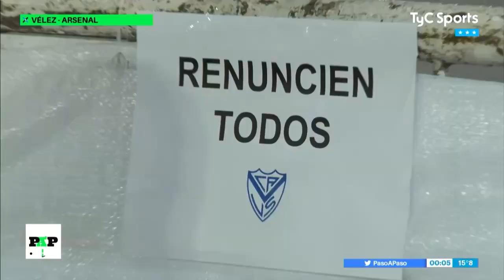Vélez 1 - Arsenal 0 / el regreso del Gallego Méndez (PaP 2/7/23 - 22ª fecha)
-El recibimiento al Gallego y la explicación de su intempestiva salida de Unión para retornar a su casa: Vélez
-Los insultos contra la CD del Fortín
-Pratto se fue por la puerta de atrás
-El golazo de Santiago Castro

Cámara: Ignacio Marcy Díaz y Alfred Cañadas
Editor: Checho Aguilar
Locución y notas: Fabio Tokman